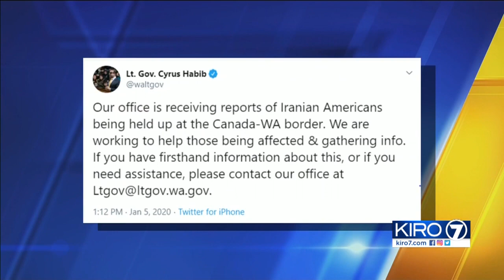VIDEO: Dozens of Iranian Americans allege being detained at border crossing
More than 60 people were reportedly detained at the U.S.-Canadian border crossing.